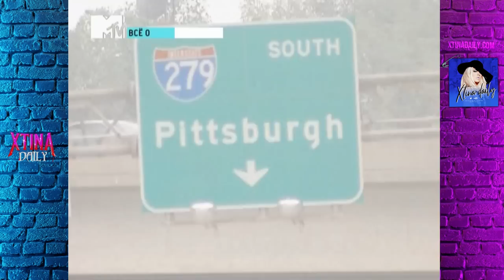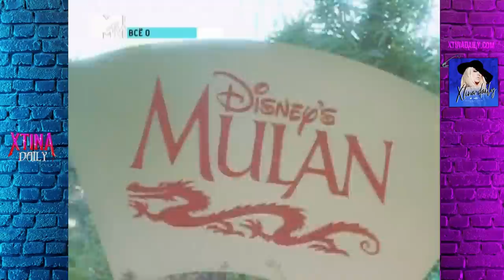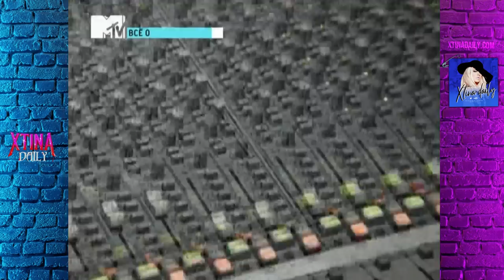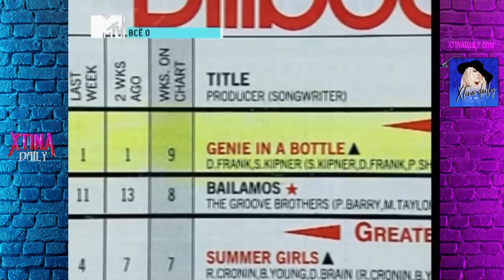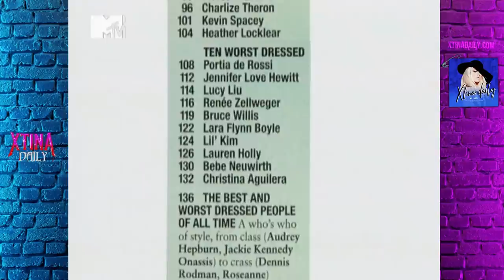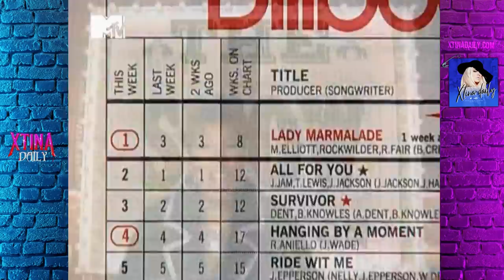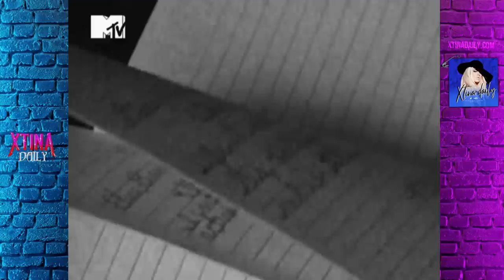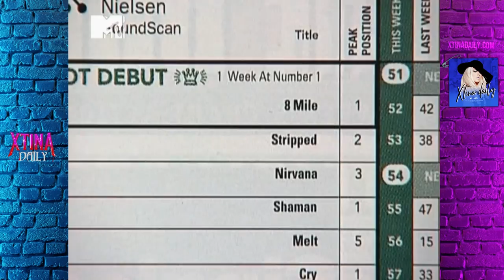Full: E! Original Specials: Christina Aguilera (2003) Documentary HQ